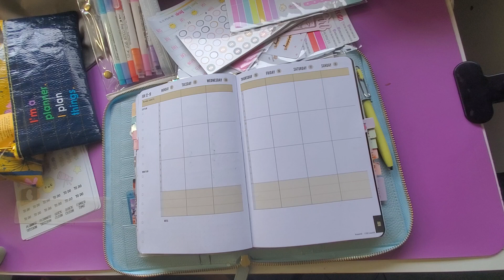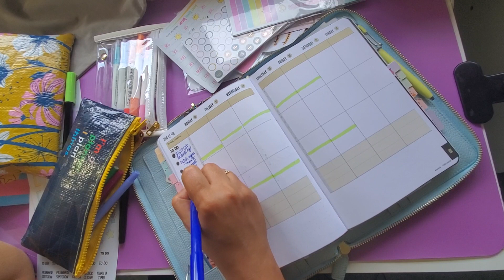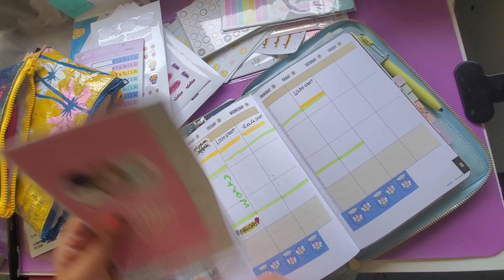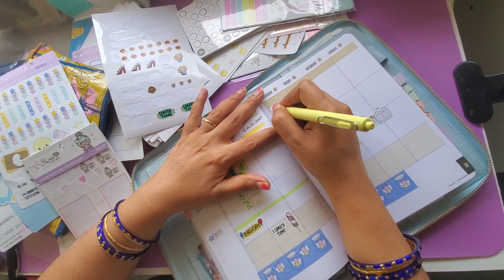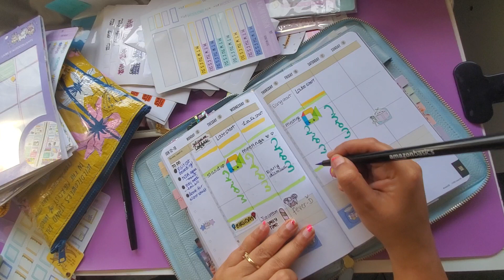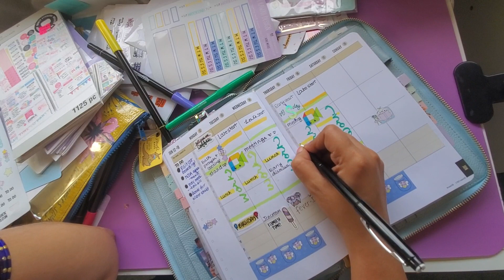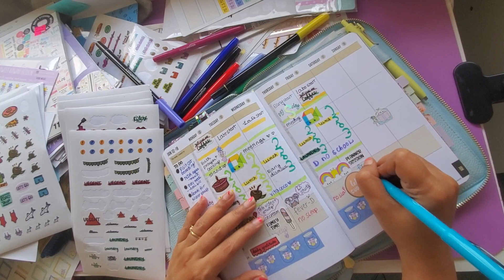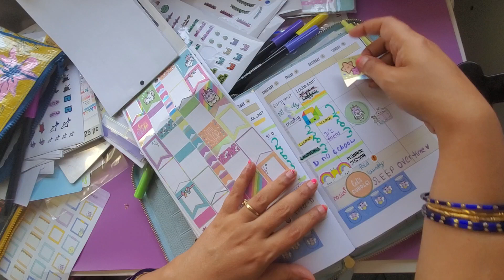Commit 30 Catch up planning June 12 to June 16